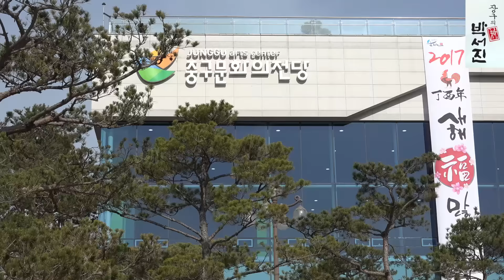장구의 신 *박서진&박상철 * 전국 가요TOP10 화끈한 콜라보영상/노래방.무조건.자옥아.황진이(울산 문화의전당)